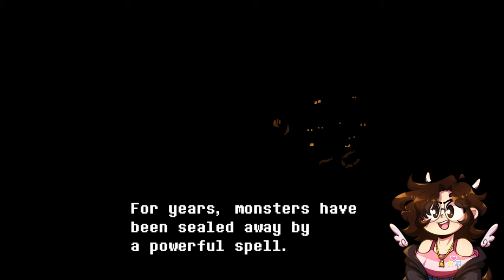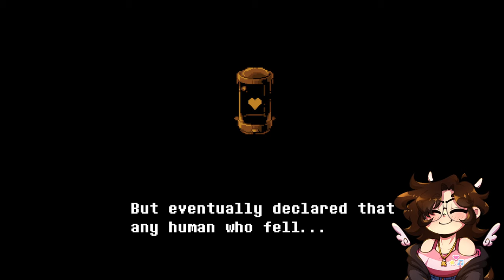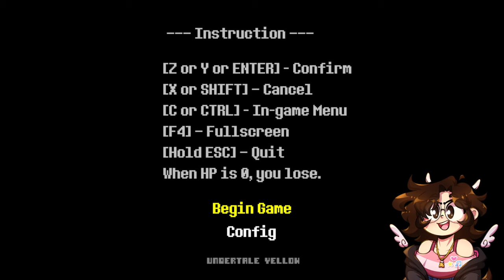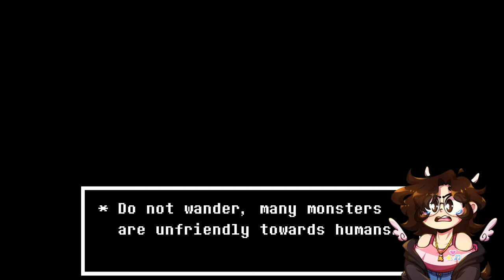NEW BEGINNINGS | UNDERTALE YELLOW | #1 | LET'S PLAY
Familiar place but new experiences! Join me as I play through a wonderful fangame prequel of Undertale! New areas, new characters, and more!

★ Link to this awesome game! ★

★ Timestamps ★
00:00 Cold Open
TBD